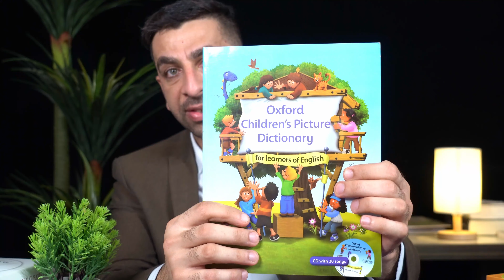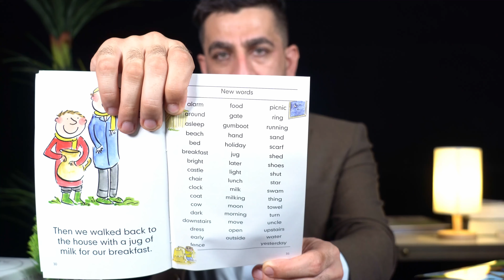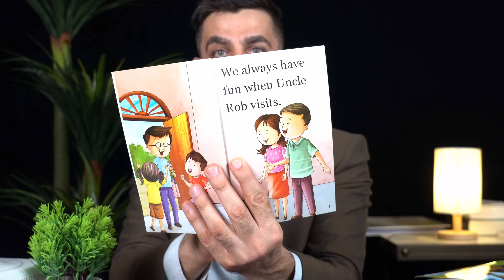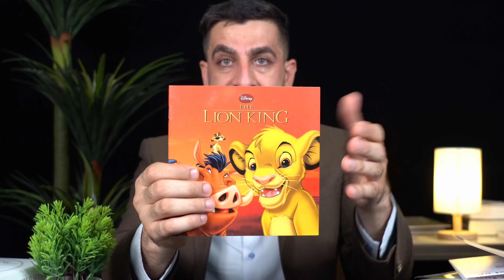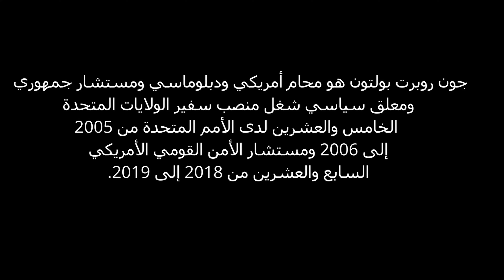كيف تعلم اللغة الانجليزية لطفلك؟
من سلسلة المقاطع التعليمية لكيفية تعليم اللغة الانجليزية للاطفال.
كيف تعلم طفلك الانجليزية؟
من كتاب الاطفال تتعلم الانجليزية
ترجمة: مدرب اللغة وليد خالد
الكثير يسال كيف كيف اعلم اللغة الانجليزية لاطفالي؟
 الحقيقة نحن لا نستطيع تعليم اللغة و لكن نستطيع توفير البيئة المناسبة لتعلم اللغة الانجليزية. لكي تعلم طفلك اللغة الانجليزية كل ما عليك هو توفير بيئة مناسبة في البيت حاضنة لفكرة اللغة و بعض المصادر الاساسية لذلك هي ملصقات الحروف، قصص الاطفال، و استعمال الكلمات الانجليزية مع الكلمات العربية. مثلا عندما يسالك اين تذهب فقل انا رايح للبيت home.. اي ادمج كلمة home مع رديفها العربي. لا تخاطب الطفل باسمه و انما بلقبه لكي يتعود على هوية معينة. مثلا خاطبة دكتور احمد بدل ان تقول حمودي او الخبير مصطفى او الجراح حسين او الرائد حسن. استخدم مصطلحات رسمية كثيرة في الحديث معه لكي يقوم عقله الواعي بحفظ الشيفرة الصوتية للكلمة حتى و ان لم يستطع فهم معناها.
تعلم اللغة بالنسبة للاطفال مثل اللعب. لذلك حاول تحول اغلب النشاط اللغوي الى لعب. مثلا. استعمل الاحرف اللاصقة و قم بتبادلها مع الطفل اثناء اللعب او الصاقها و قول الصوت للحرف او الكلمة.
يجب أن يكون التركيز على الاستماع والتحدث
* استخدم أكبر قدر ممكن من اللغة الإنجليزية ، وتحدث معهم طوال الوقت ، حتى يسمع الأطفال أكبر قدر ممكن قدر الإمكان. وهذا يعطي لهم المزيد من الفرصة للبدء في فهم اللغة ،
• يجب أن يكون هدفك الأول هو أن يفهم الأطفال اللغة التي يتم تدريسها
* السماح للأطفال للرد في لغتهم الأولى ، ثم كرر لهم في اللغة الإنجليزية
ما قالوا.
* ابدأ بالمفردات البسيطة: مجرد كلمات ، وليس جمل.
ليس بالضرورة انتظار الرد من الطفل لان مخارج الاصوات لم تكتمل بعد ثم ان للعقل قناة للاستيعاب مستقلة عن قناة انتاج اللغة.
• يجب أن تكون الدروس ممتعة! الشيء الأكثر أهمية هو أن يتمتع الأطفال بالدروس ؛ لن يتعلم الأطفال إذا لم يستمتعوا بالدروس.
* اجعل تدريبهم روتين ، وبالتالي فإن الأطفال يعرفون ما يمكن توقعه و سوف يكون جزء من حياته اليومية و اختار كلمة تكررها على مدار اليوم مثلا كلمة قمر و دائما اسال الطفل Wh-Question ليتعود على الاستماع للسوال.
* استخدم لغة الجسد وتعبيرات الوجه والمساعدات البصرية لجعل نفسك مفهوما ؛ لا
اللجوء إلى الترجمة!
* استخدام الكثير والكثير من الوسائل البصرية وبالتالي فإن الأطفال لديهم فرصة لفهم حتى قبل أن تعرف الكلمات.
* استخدام الألعاب ، لإشراك الأطفال وجعلها ممتعة.
* استخدام الأغاني ، لأنه من خلال هذه ، يتعلم الأطفال المفردات والقواعد وإيقاع
اللغة دون محاولة.
* استخدام القصص ، لأن الأطفال يحبونهم ويعطيهم تجربة حقيقية لل
اللغة.
• التحدث باللغة الإنجليزية قدر الإمكان (في كل وقت ، إذا كان ذلك عمليا!). وهذا يسمح للأطفال
التعود على إيقاع اللغة والتقاط بعض الكلمات دون أن تحاول حقا.
* استخدم اللغة الأولى للأطفال فقط عند الضرورة.